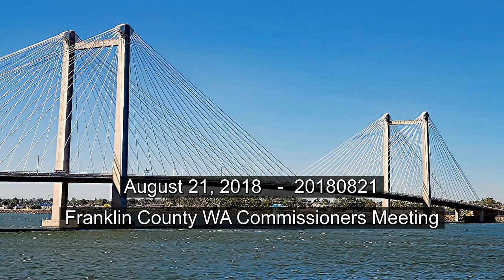08/21/2018 Franklin County WA Commissioners Meeting